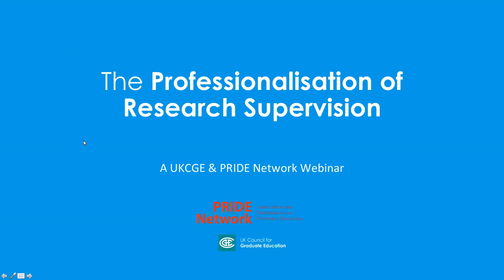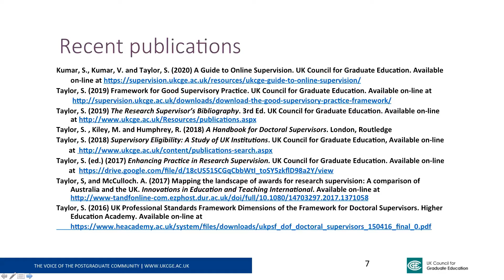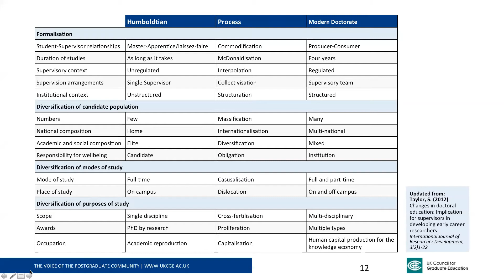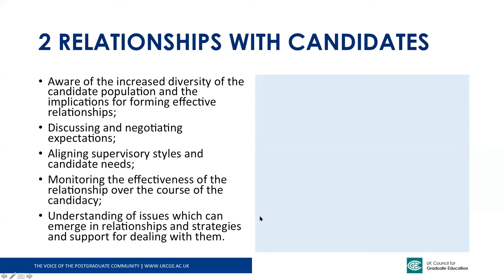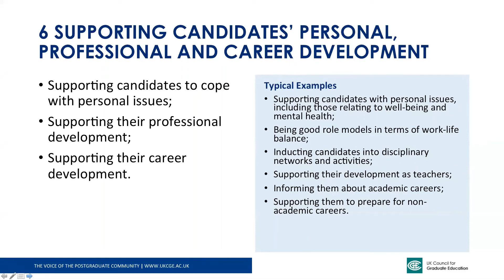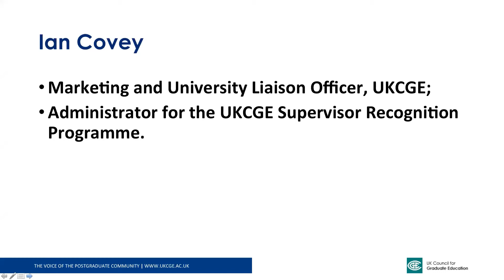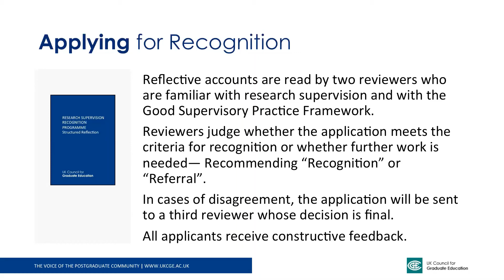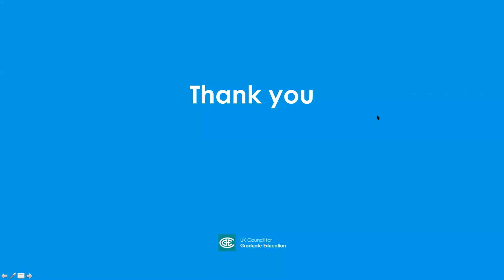UKCGE Research Supervision Recognition Programme Pride Network Webinar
A recording of the Professionalisation of Research Supervision webinar held by the UK Council for Graduate Education in conjunction with the PRIDE Network.